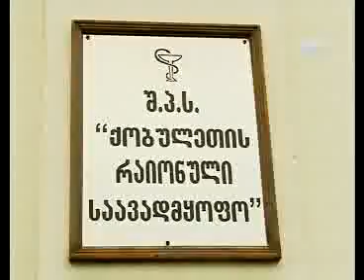მედიკოსების აქცია ქობულეთში